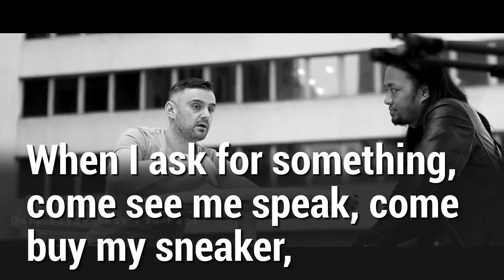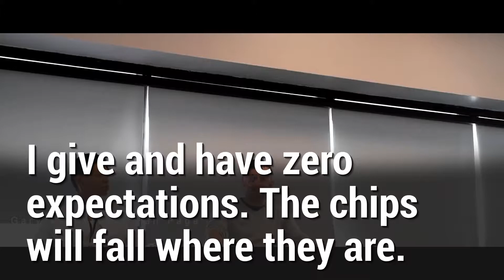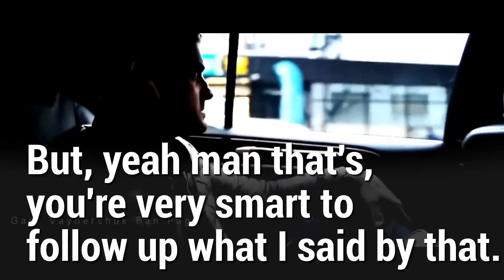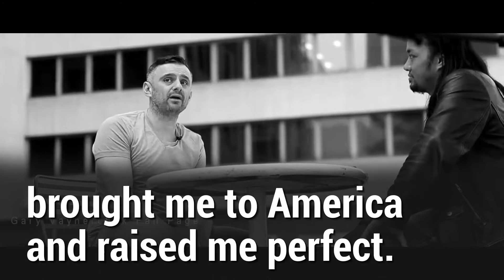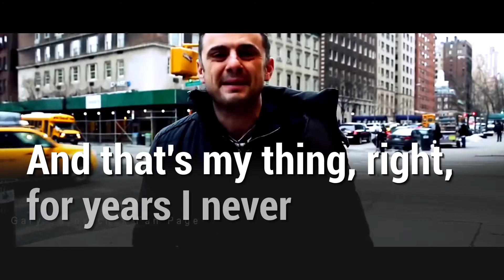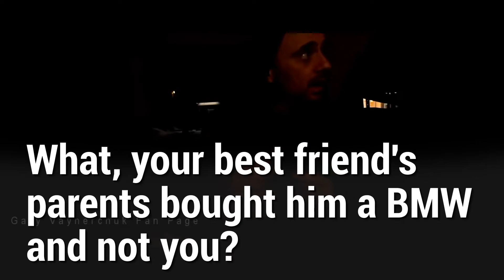English Speech Vaynerchuck This Video Will Change Your Perspective On Life (With Big Subtitles)